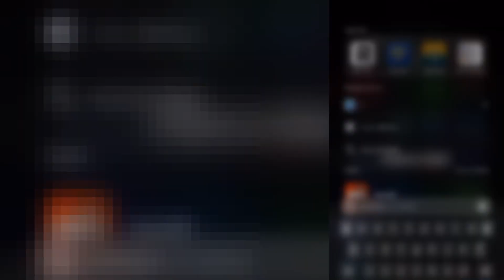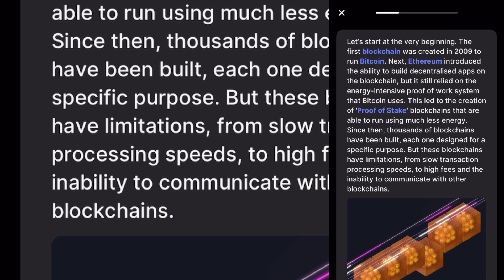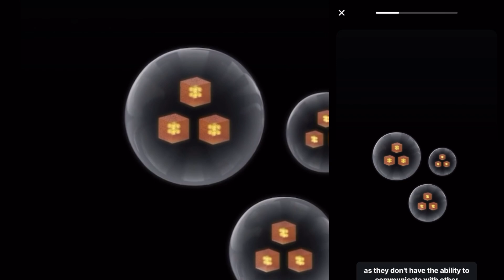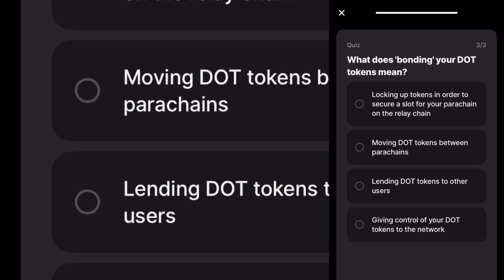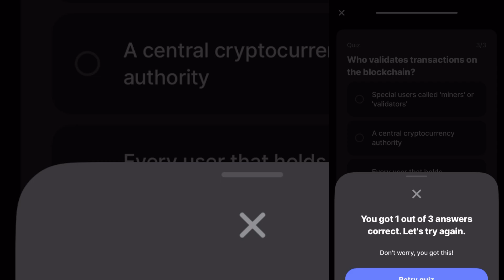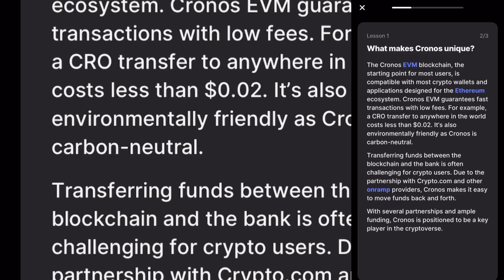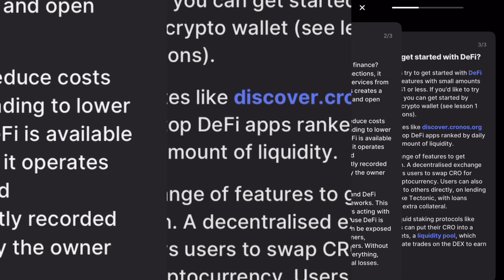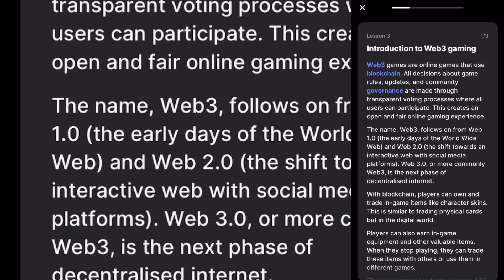ОБУЧЕНИЕ БЕСПЛАТНЫМ ДЕНЕГАМ REVOLUT: заработайте 18 долларов за 9 минут просмотра видео?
Join me and over 40 million users who love Revolut.